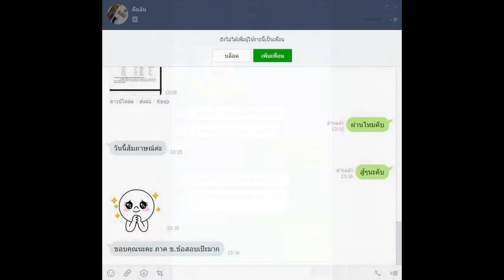Loadแนวข้อสอบ นักวิชาการคอมพิวเตอร์ โรงพยาบาลสวนสราญรมย์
- ความรู้เกี่ยวกับโรงพยาบาลสวนสราญรมย์
- แนวข้อสอบ พร..บ.คอมพิวเตอร์ พ.ศ. 2550
- แนวข้อสอบคอมพิวเตอร์และเทคโนโลยีสารสนเทศ
- ความรู้เบื้องต้นในการวิเคราะห์และออกแบบระบบ
- แนวข้อสอบการออกแบบระบบฐานข้อมูล
- แนวข้อสอบฐานข้อมูลและการเขียนโปรแกรม